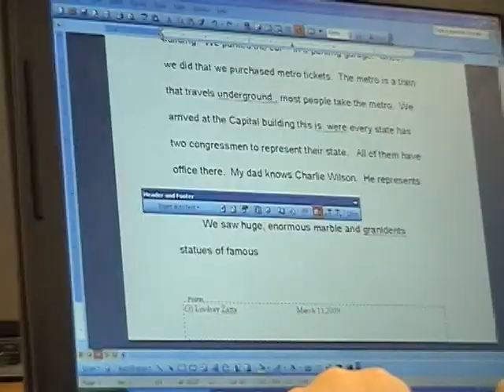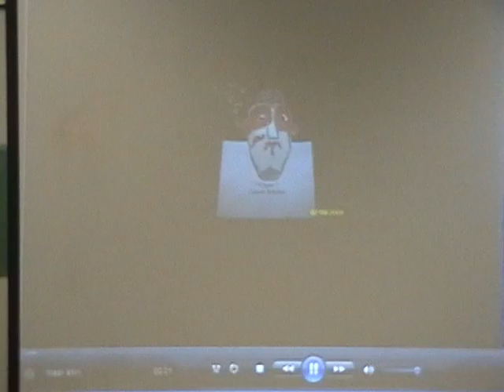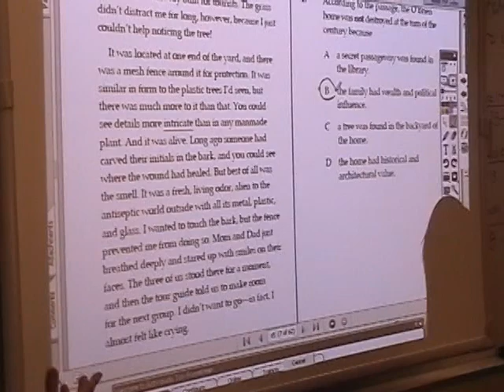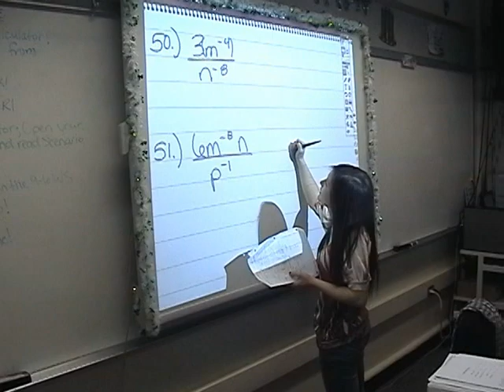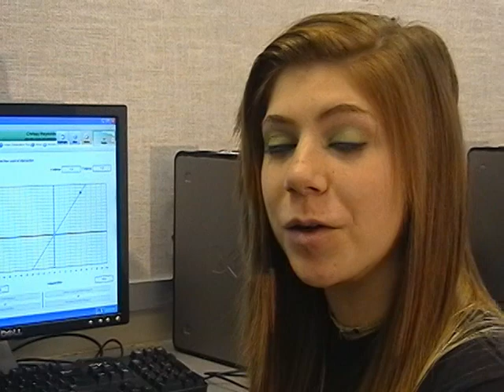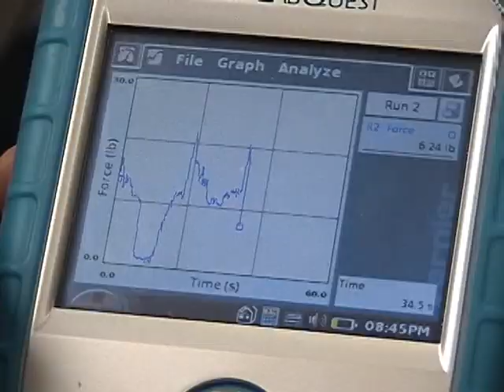Technology at Fort Cherry School District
This program was produced a few years ago to highlight the ahead of the curve thinking directing the technology and video departments at Fort Cherry, spearheaded by Jack Okorn, IT Director and Ford Shankle.  Cutbacks in the District, prompted by the Governor of Pennsylvania, have nearly eliminated such programs.